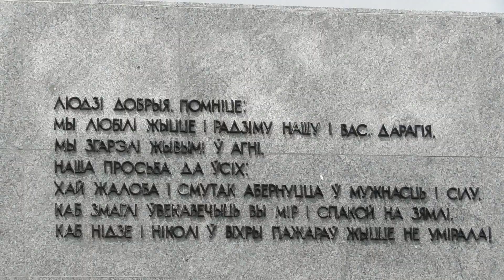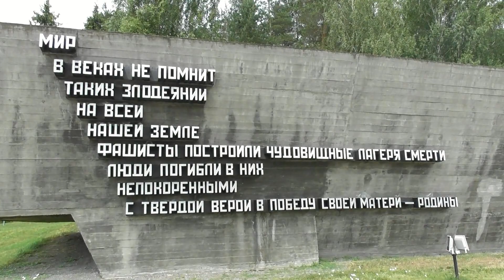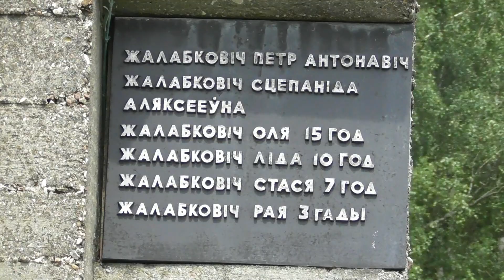Беларусь.Мемориальный комплекс Хатынь.Мемарыяльны комплекс Хатынь.